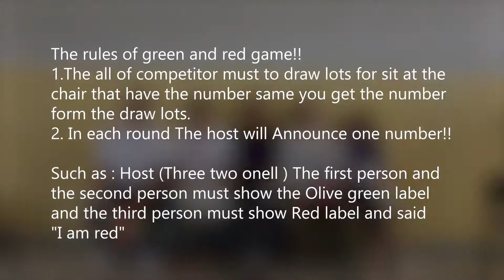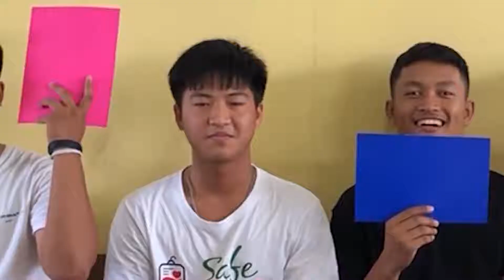Task Tool #4: Game Show - Blue and Pink